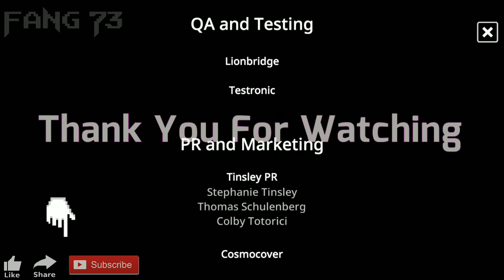My Friend Pedro: Ripe for Revenge mobile || full GamePlay with...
My Friend Pedro: Ripe for Revenge (Android Mobile Game)

Completed all 37 Levels with All Stars ⭐⭐⭐

Played in Game Mode: REGULAR (it's Normal mode).

TimeStamp (Because It's really too long):-

00:00 Intro + Start/Level 0
00:40 Level 1
01:05 Level 2
01:40 Level 3
02:31 Level 4
03:32 Level 5
04:30 Level 6
05:40 Level 7
07:05 Level 8
08:24 Level 9
10:06 Level 10
11:17 Level 11 (Without Star Mission)
12:26 Level 12 (Bike)
15:10 Level 13
16:32 Level 14
18:42 Level 15
20:04 Level 16
21:39 Level 17
23:23 Level 18
24:42 Level 19
26:24 Level 20
28:03 Level 21
29:37 Level 22
30:44 Level 23 (Without Star Mission)
31:27 Level 24 (Bike)
33:52 Level 25
36:02 Level 26
37:51 Level 27
39:49 Level 28
41:28 Level 29
43:14 Level 30
44:41 Level 31
47:41 Level 32
49:59 Level 33
52:53 Level 34
56:59 Level 35 (Without Star Mission)
58:29 Level 36 (Bike & Ending)

This is a Mini game or I can say a Chibi game of Original MFP(My Friend Pedro) which is released in 2019 for all Platforms and later on PlayStation(4) in 2020, by the same Developer and Publisher.

Huge Appreciation to "Victor Ågren", who is Design, Design Sound, Write, Art and Code, in this game as well as the original one.

● Release - 2021, August, 4(in India and in other countries it's showing 5)
● Platform - Android/iOS.
● Genre - Shoot 'em up & 7+
● Mode - Single player
            (playable in Online/Offline).

My Opinion About This Game:-

Game and GamePlay is OK-OK, But control is very difficult for me...